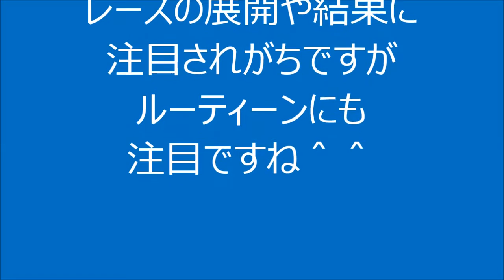【競輪選手のルーティーン】浅井康太と平原康多のルーティーン professional Track cyclist routine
KEIRINグランプリ2015より　浅井康太選手と平原康多選手が発走台でルーティーンをしています